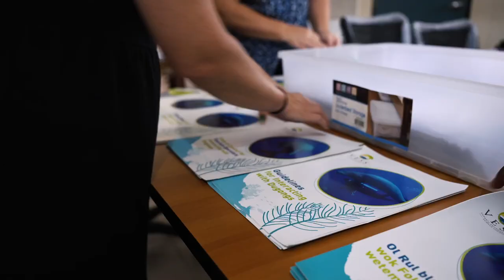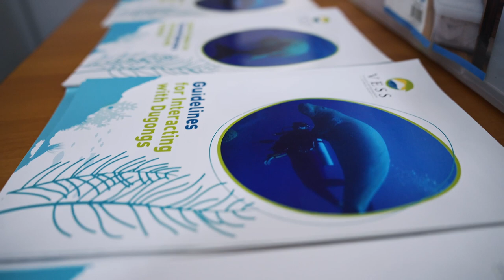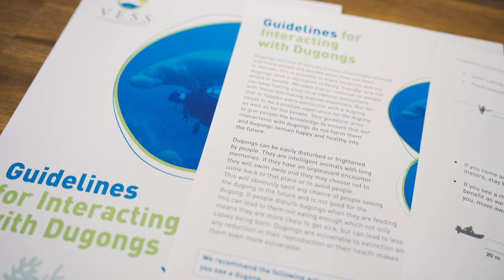Vanuatu Conservation and the making of Daisy the Dugong animation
The first ever 3D animation conceived, created and published in Vanuatu was our project Daisy the Dugong.
Created by Konnect Limited a Vanuatu based Film/Photography and Animation studio we collaborated with VESS the Vanuatu Environmental Science Society on the project. This video gives some background on VESS and the work that went into the production of the animation which demonstrates what to do when you are lucky enough to see a dugong.

Dugongs are charismatic animals, and in Vanuatu have a reputation of being ‘friendly’. But Dugongs can be easily frightened, and if they have an unpleasant encounter, they may choose to avoid people. We want every encounter to be a positive experience for the dugong as well as for us, so we have created guidelines to ensure that our interactions do not harm dugongs and they remain healthy.